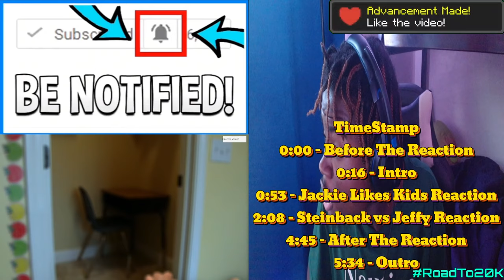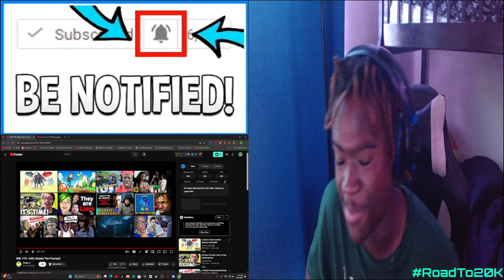SML YTP: Jeffy Attacks The Principal Reaction! - "RIP STEINBACK!!!"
SML YTP: Jeffy Attacks The Principal Reaction! - "RIP STEINBACK!!!" - BigRion16
Original Description
Jeffy attacks the Principal!
My Last Video:
TimeStamp
0:00 - Before The Reaction
0:16 - Intro
0:53 - Jackie Likes Kids Reaction
2:08 - Steinback vs Jeffy Reaction
4:45 - After The Reaction
5:34 - Outro